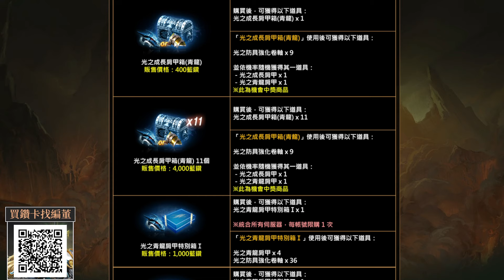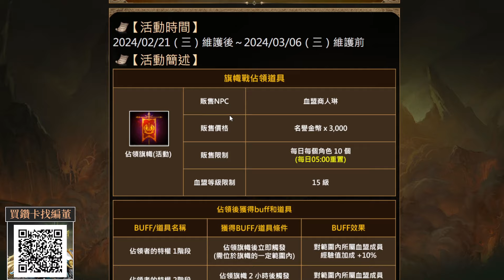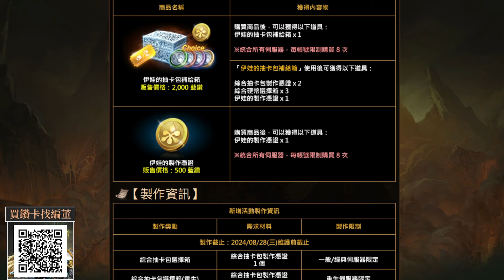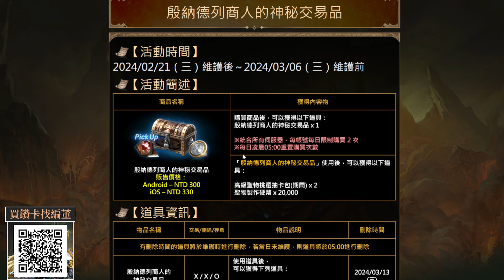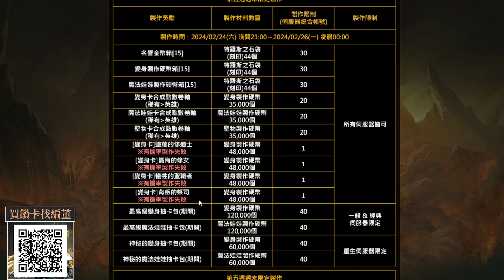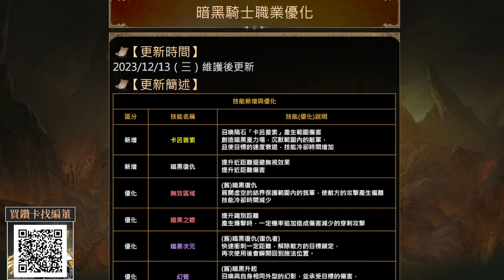【天堂M】青龍肩甲保底製作、最便宜的分身衝等包、500鑽拿8個潘朵拉碎片、下次改版時間預測👉買天堂M鑽卡找編董